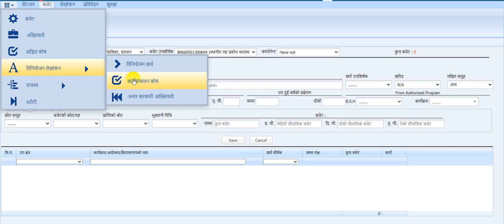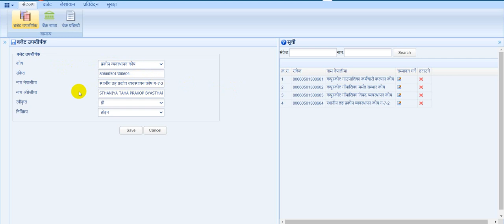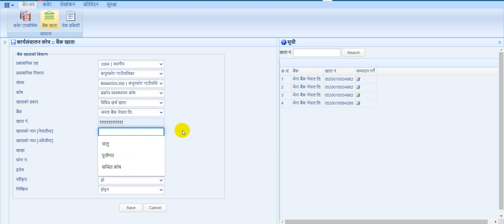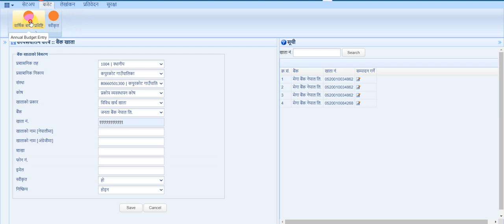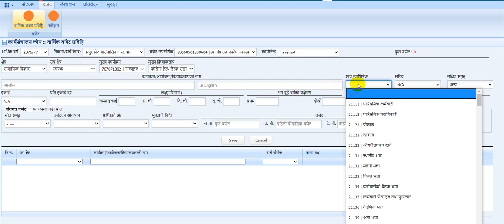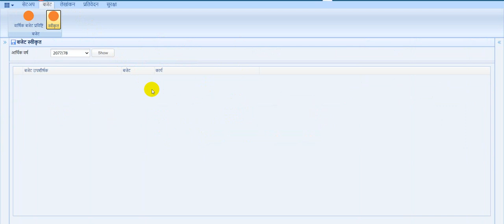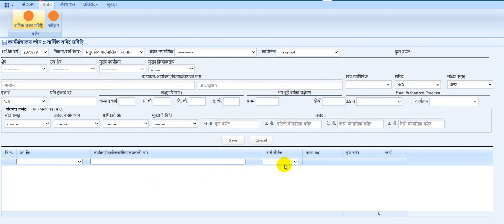how to make the budget of COVID-19 in sutra, सुत्रमा काेराेना सम्बन्धी खर्च तथा भुक्तानी दिने तरिका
how to make the budget of covid-19 in sutra.
How to create स्थानीय तह प्रकाेप व्यवस्थापनकाेष  in Sutra.